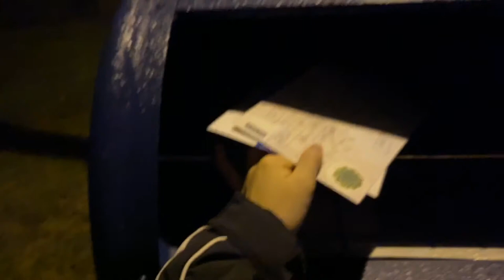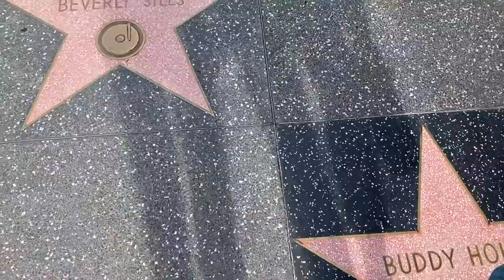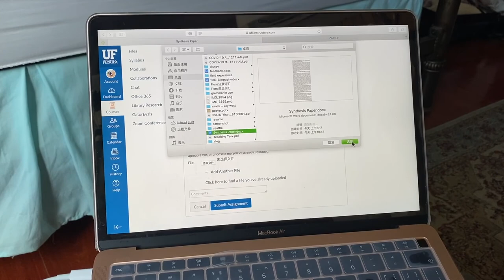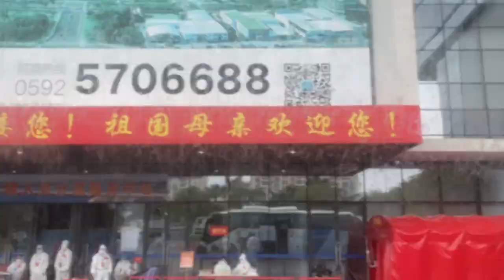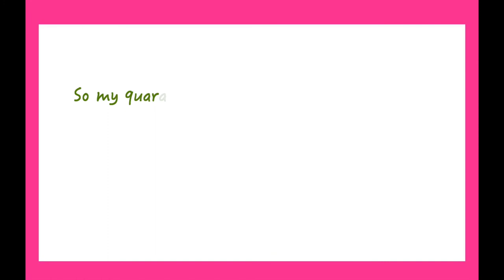【Vlog-The Experience of getting back to China】